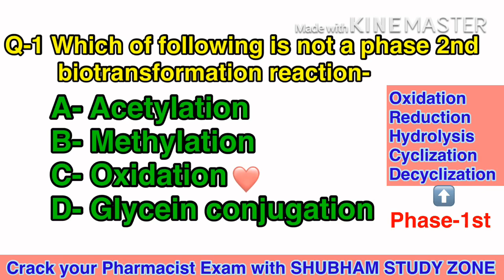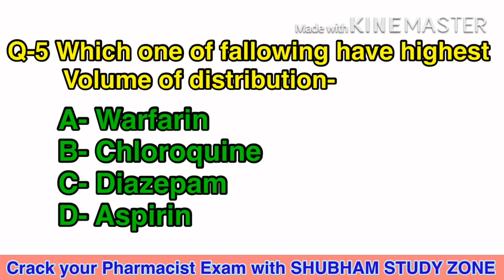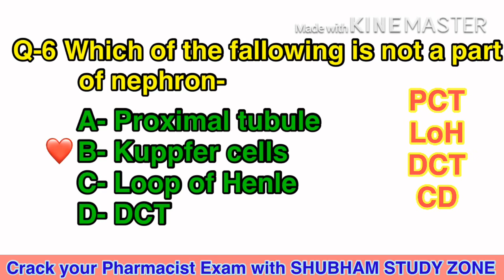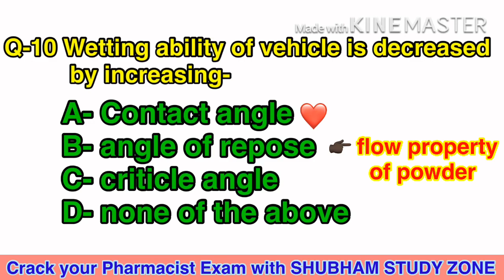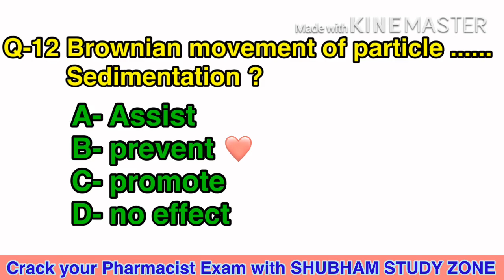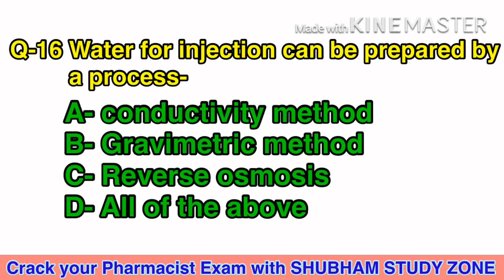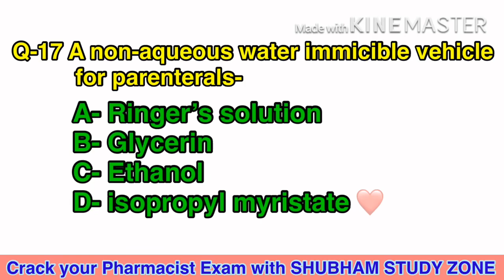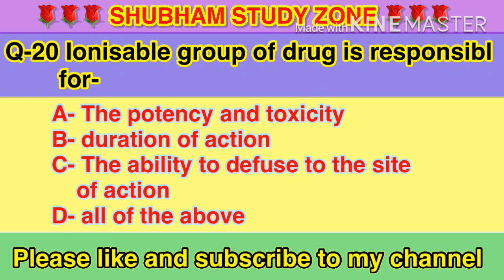Part 30 Pharmacetics spcl CRPF & UPRVUNL Pharmacist Exam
Physical pharmacy special

In this video we have discussed about 20 most important questions for pharmacist exam preparation.

If You have any query or any problem related to beat questions then you can coment in comment section ,I will try to solve your every issues related to the slide.

SHUBHAM STUDYZONE